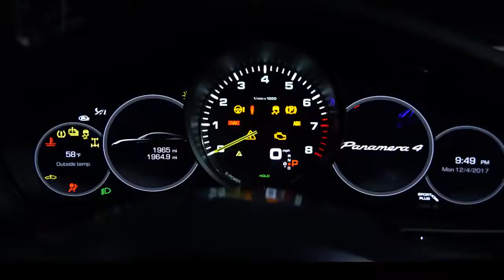Porsche's Engine Notes Experience